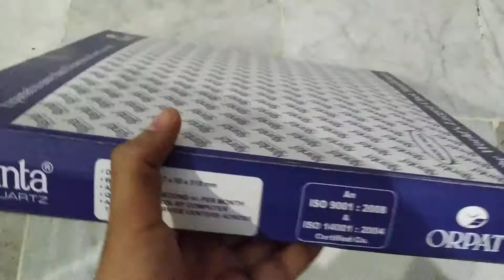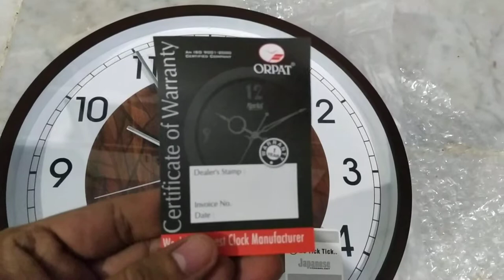ajanta plastic sweep clock |silent movement wall clock | best wall clock under 1000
Simple unboxing video of ajanta plastic sweep wall clock purchased from amazon.

Ajanta plastic sweep clock brown for rs 707